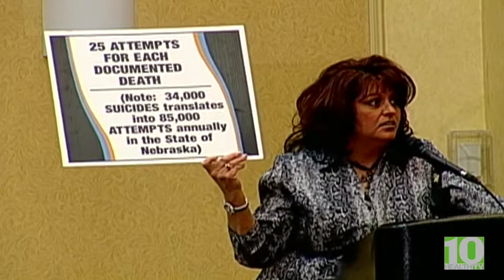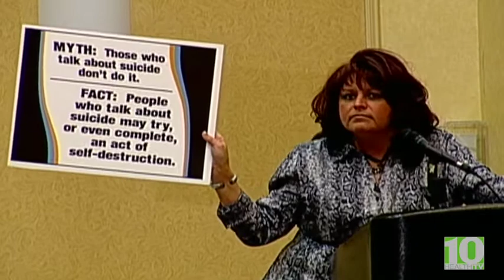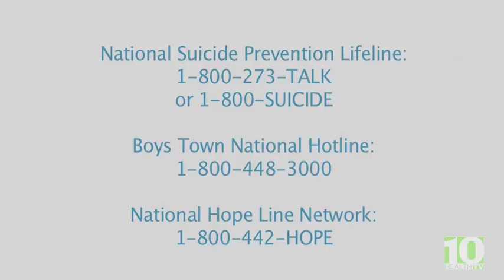"Finding Light Through the Darkness" (Donna Wolff) 2 of 4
Part 2 of "Finding Light Through the Darkness: Suicide Prevention Conference 2013", features Donna Wolff, founder of the Survivors of Suicide Support Group and Northeast NE Youth Suicide Prevention Coalition.  Donna shares her story of survival following her son's bout with depression, and his attempts and completion of suicide.  The conference was presented by SCIP (School Community Intervention & Prevention) in Lincoln, Nebraska.